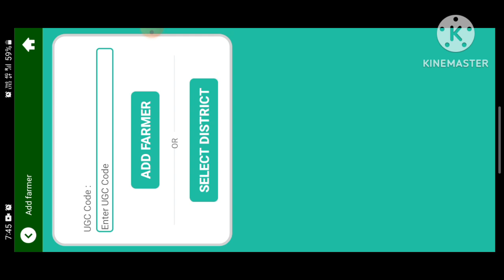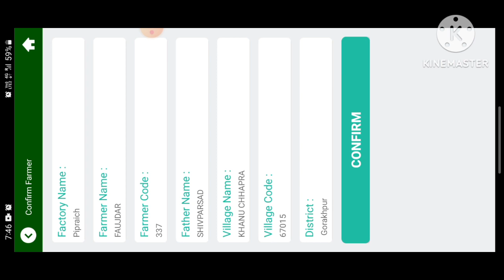गन्ने की पर्ची कैसे देखें ll Ganne ki purchi Kaise dekhe ll Ganne ki purchi kaise check karen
गन्ने की पर्ची कैसे देखें Ganne ki purchi

गन्ने की पर्ची कैसे देखें ll Ganne ki purchi Kaise dekhe ll Ganne ki purchi kaise check kare